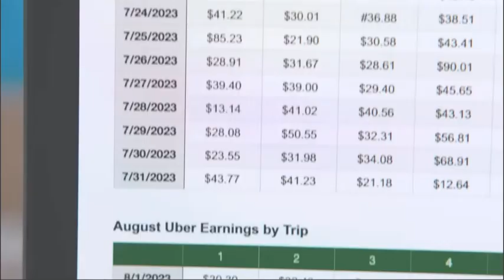Beth Hart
Music Video